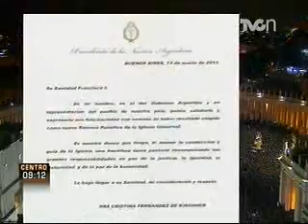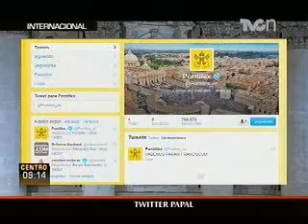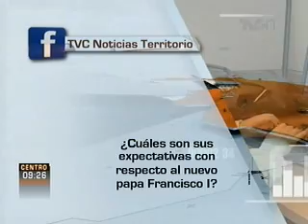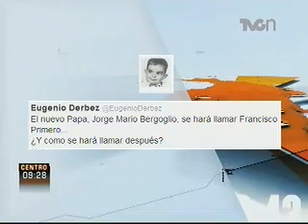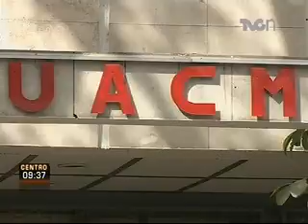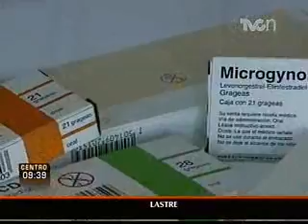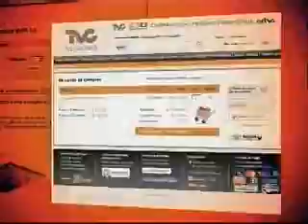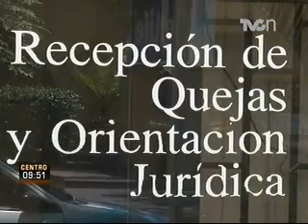TVCn Territorio 13 marzo 2013